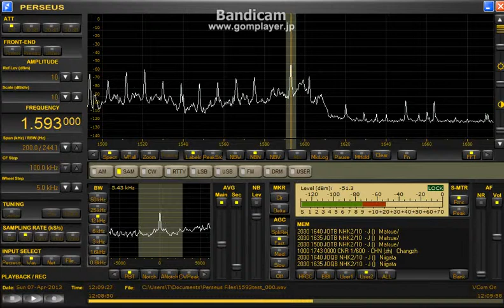1593 kHz RTR テスト